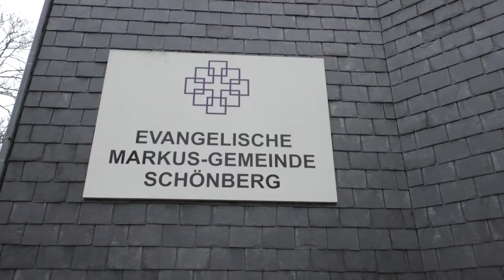2018-02-04 Pfarrer Dr. Kramm predigt zum 2. Brief an die Korinther, Kapitel 12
Basierend auf dem 2. Brief an die Korinther, Kapitel 12 predigt Pfarrer Dr. Jochen Kramm am Sonntag Sexagesimae über die Stärke in der Schwäche.

"Gottes Kraft ist in den Schwachen mächtig."